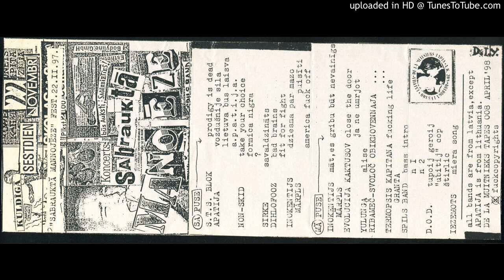VA Sabraukta Mannojeze CASS - A-11. Inokentijs Marpls - Dziesma Par Mazo Puisiti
Compilation tape of bands that performed at Sabraukta Mannojeze Festival on 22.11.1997. All bands are from Latvia, except for Apatija who are from Lithuania. Released in 1998 on De La Muitnieks Tapes label from Latvia.